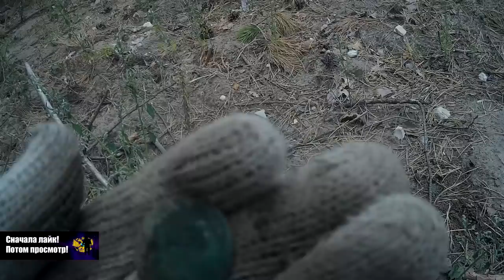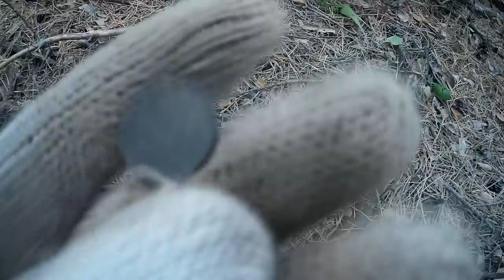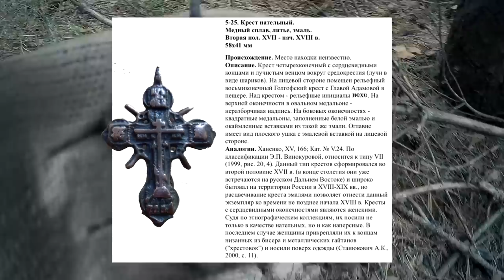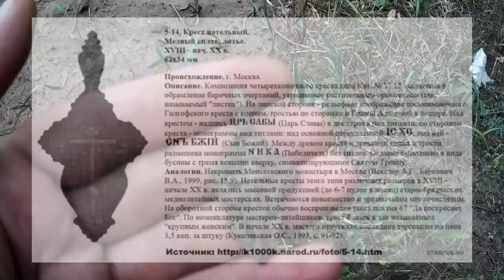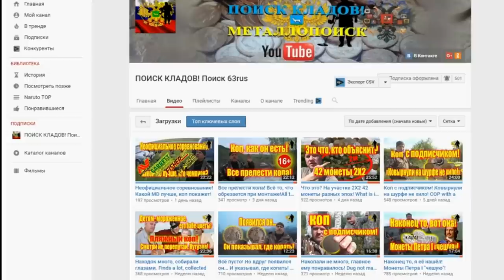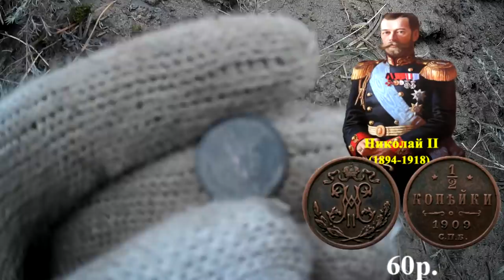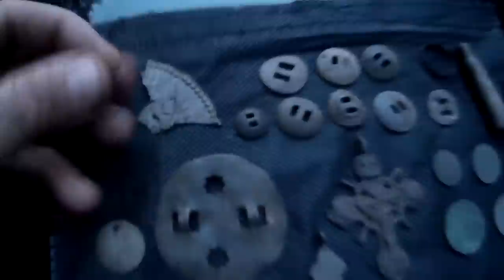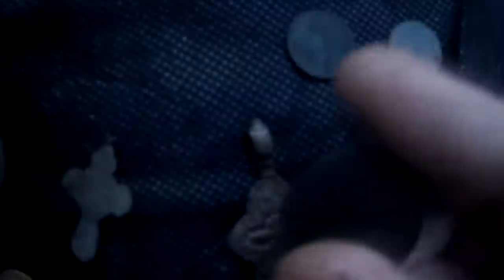Жильцы напугали черепом ребёнка! Мы исследовали это место...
Жильцы напугали находкой, черепом ребёнка! Мы исследовали это место... "ПОИСК КЛАДОВ"- Канал о видео копе, металлопоиск и всё, что его касается предметов старины. На нём каждый найдет все самое лучшее и интересные видео кадры артефактов. Старинные монеты разных временных эпох. Старинные крестики, пуговицы. Шикарные иконы, складни. Советы и пожелания начинающим кладоискателям. Помощь в выборе металлодетектора.